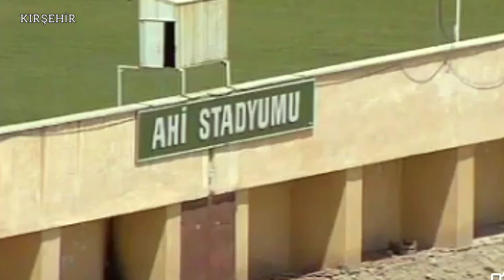KIRŞEHİR 1989 . 1990 ESKİ GÜZEL GÜNLERDE GÖRÜNTÜLER. İYİ SEYİRLER.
KIŞEHİR